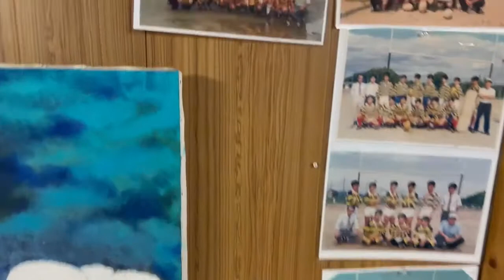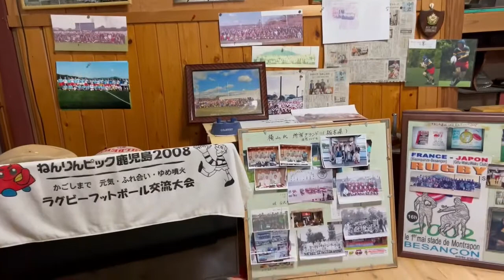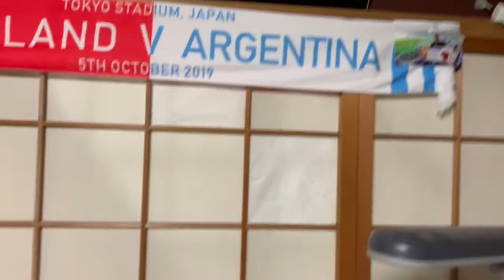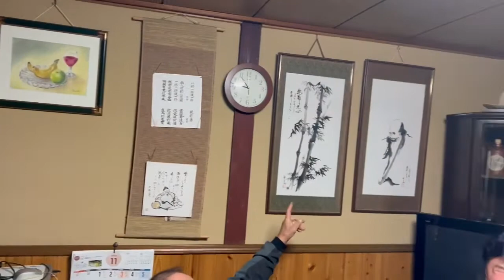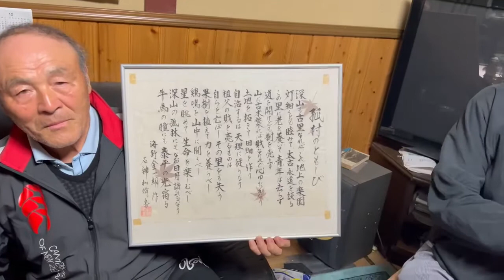2022.11.12 可児工業高校ラグビー部プチ同窓会in石神先生宅